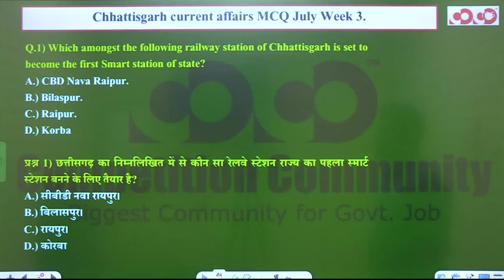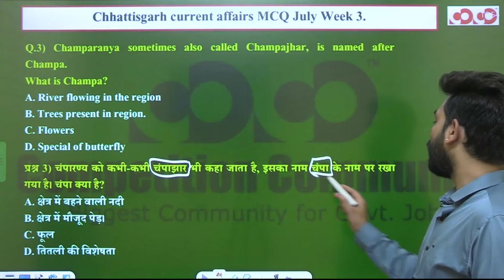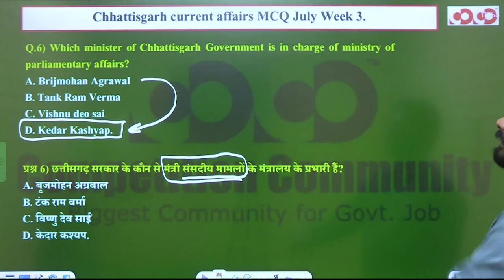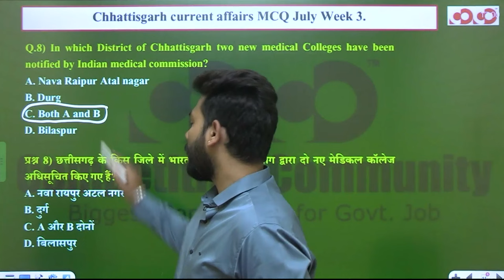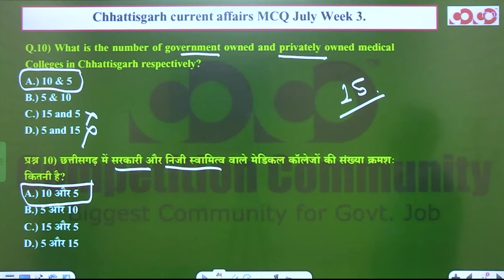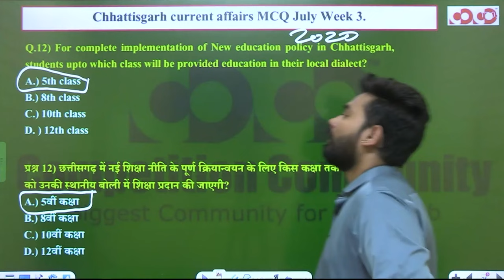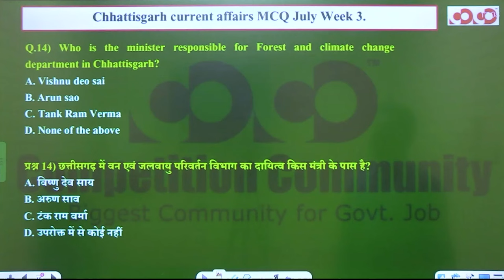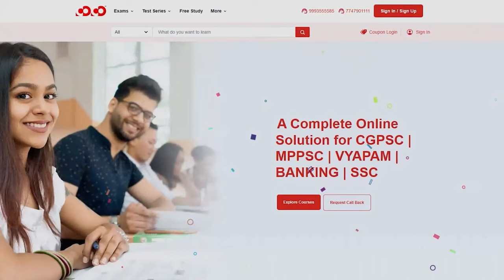Chhattisgarh Current Affairs MCQ (July Week-3) | All Competitive Exam | CoCo